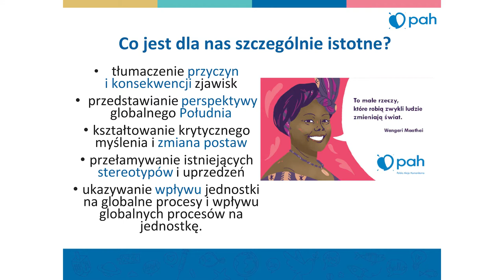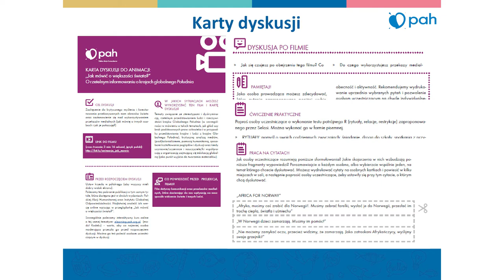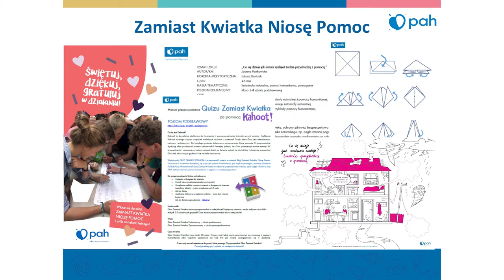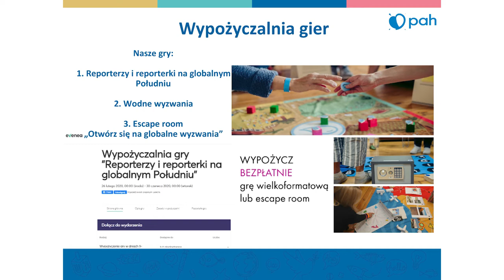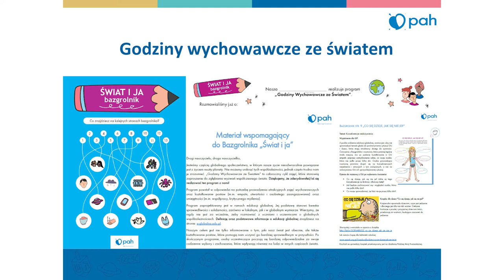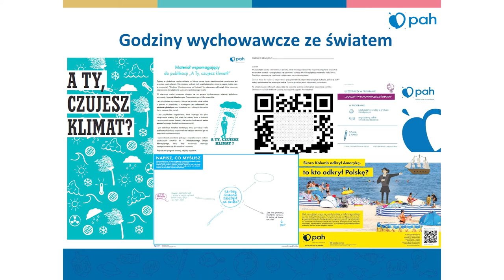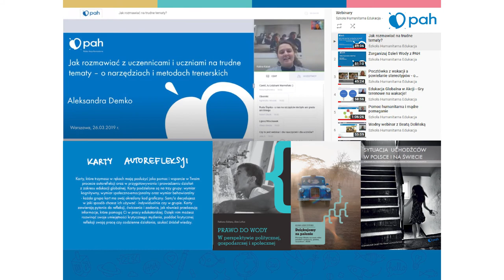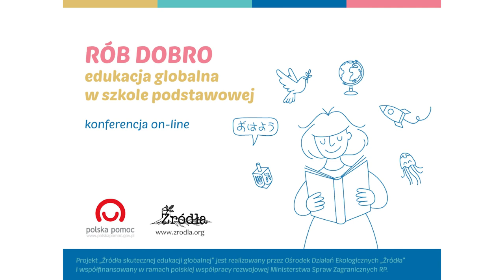Konferencja „Rób Dobro” [17/20] - Kalina Kabat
Rób dobro razem z PAH.

Linki:
IV Edukacyjne SPA - Summer PAH Academy 2020